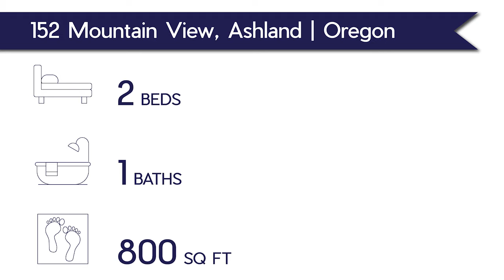152 Mountain View NEW 1 Unbranded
Welcome to Ashland's Garden Cottages- KDA Homes' newest innovation community! Beautifully designed for a sustainable lifestyle, these twelve distinctive cottage homes include drought-tolerant plantings, pollinator garden and community common space. Homes are Earth Advantage Platinum certified, Net Zero Energy certified, and offer installed solar panels and a unique Shared Electric Vehicle program. This stylish two bedroom, one bath stand-alone Madia plan features covered porches, resilient plank flooring, quartz countertops, custom stained cabinetry, Energy Star stainless appliances, tile shower surrounds and flooring, designer lighting and a custom paint color package. Every KDA Home includes a 1-10 Builder-backed warranty, low monthly association fees, and custom-quality construction. The project is Lifelong Housing certified and meets Ashland's Fire Safety standards. Convenient to the Ashland Plaza, dog park and Bear Creek bike path.